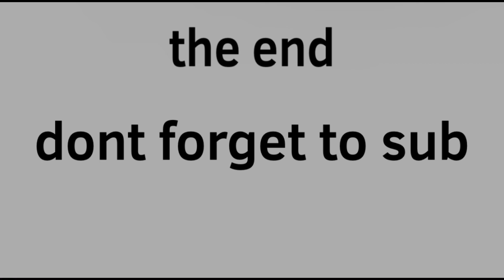After dark x ms miku /meme song